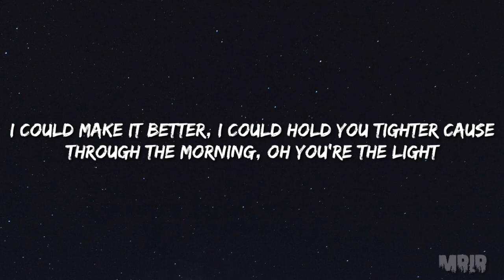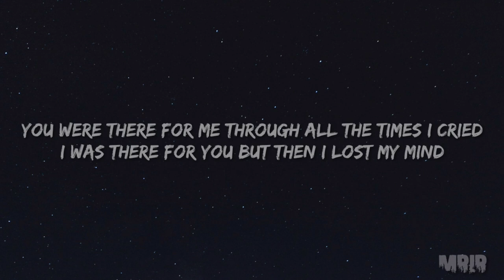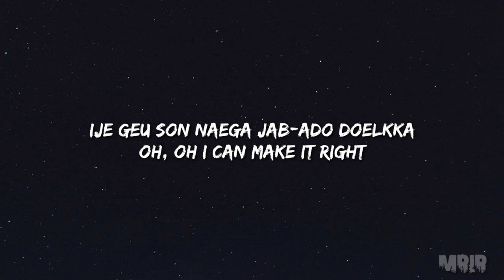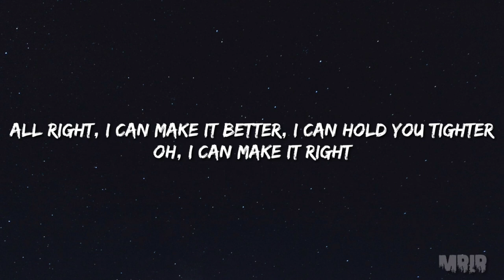BTS - Make It Right .Feat LAUV KARAOKE Instrumental With Lyrics